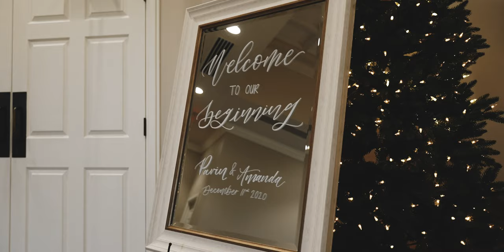Amanda & Pavin's Wedding at Harborside Chapel and Safety Harbor Resort & Spa | J&S Media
Amanda & Pavin's Wedding at Harborside Chapel and Safety Harbor Resort & Spa in Safety Harbor, Florida

J&S Media Wedding Films & Photo
Florida, NYC, & Worldwide

MB01JTNALLCRG2Y